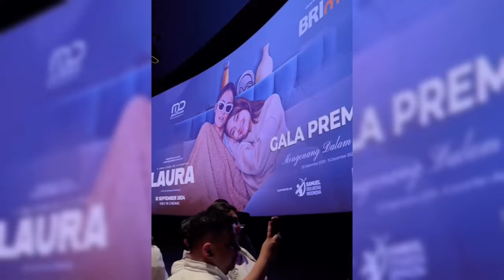TOMPI SHOCK BERAT DIAM2 KONTEN EKSKLUSIF FUJI LAKU DERAS SAMPAI DAPAT RATUSAN JUTA TIAP BULAN